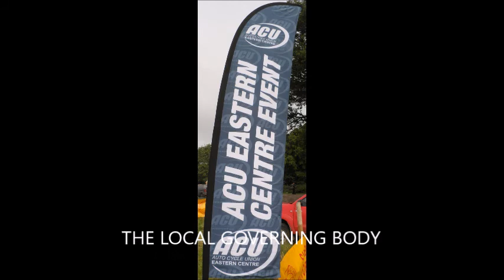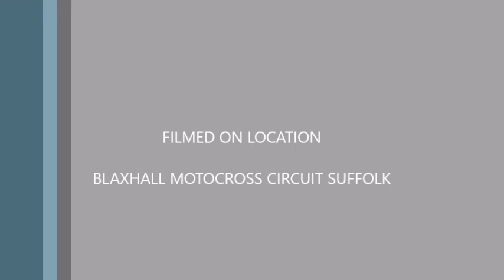BLAXHALL SPRINT 2018 3